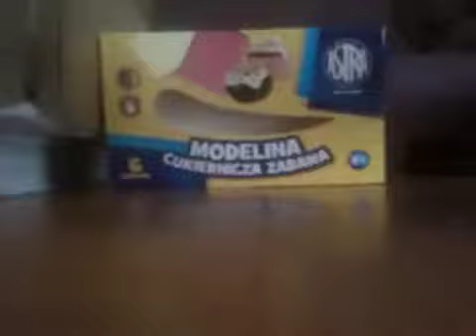Moje wyroby z modeliny! #1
Hey! Może i nie jestem 'artystką' ale wszyscy mówią że 'ładne' 'super!'
Więc sami zobaczcie i napiszcie w kom. czy tak xD
Ccoment!